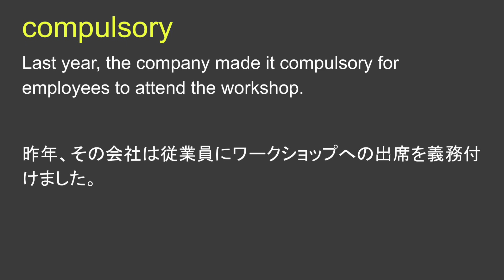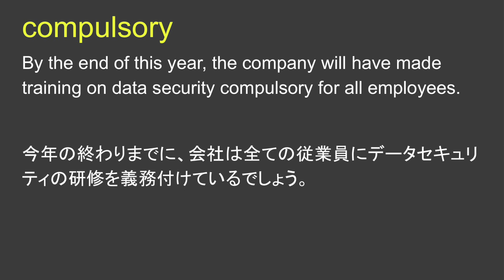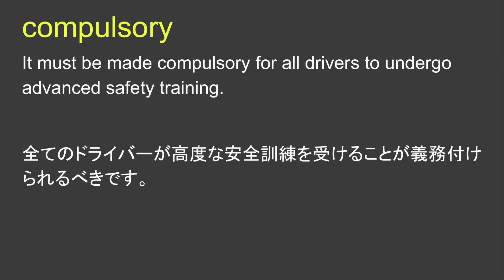compulsory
compulsory 日本語あり